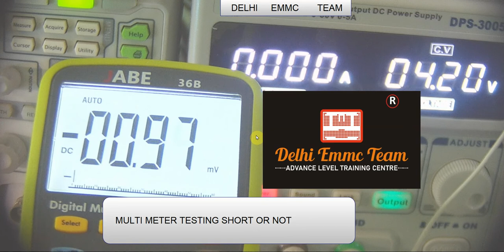LOCKDOWN CLASSES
When ever lockdown occurs .
DELHIEMMCTEAM also provides online classes to students free of cost .we never let our students alone and keep helping each other in such difficult conditions.

last year from 27th march till may31st2020.
same this year also 16th april 2021 till date .
some glimpses of such classes where basics to advanced are discussed on Zoom .
hope everyone has an Idea what type of support we give .